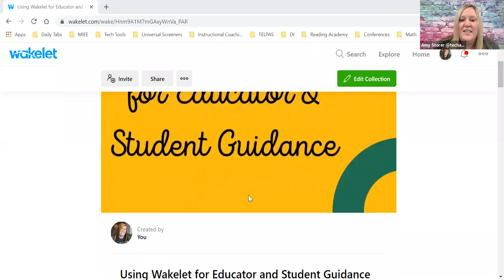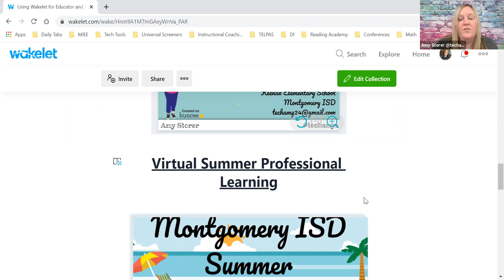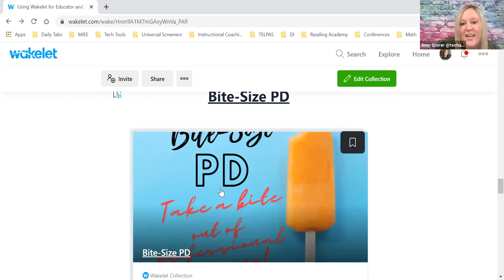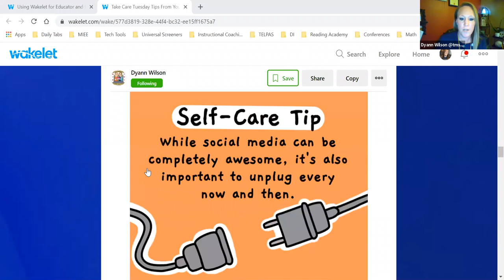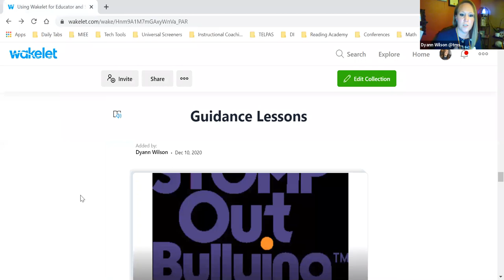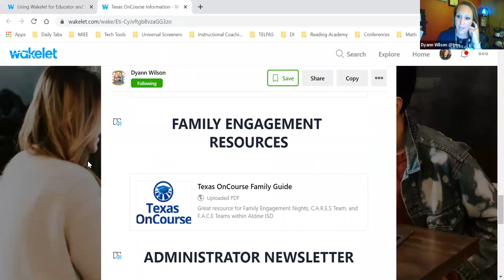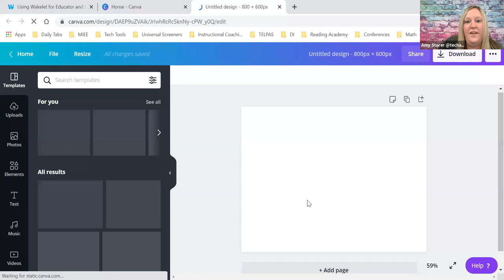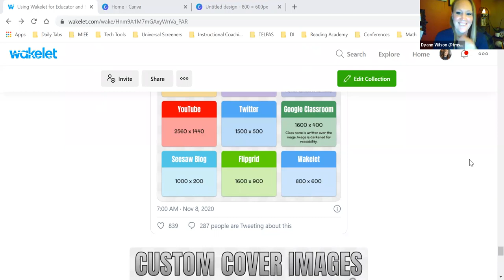Using Wakelet for Educator/Student Guidance! (Wakelet Webinar)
Join Amy Storer and Dyann Wilson as they show you how they use Wakelet to support Educator & Student guidance in their learning communities.

Learn some new tips and tricks about Wakelet, whilst discovering some great new ways to use the platform with your learners!